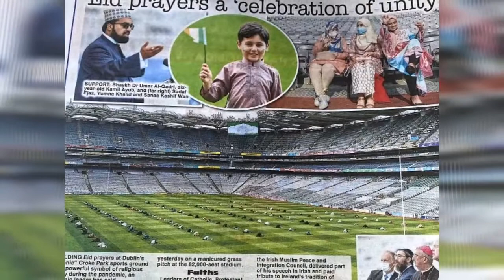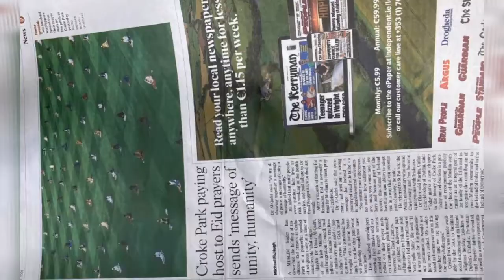Eid prayer at croke park Stadium Dublin Ireland♦কেমন ছিল আয়ারল্যান্ডে অনুষ্ঠিত বৃহৎ ঈদ জামাত??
💃👸হাজারো কাজের ব্যাস্ততায় নিজেকে প্রাণবন্ত রাখতে আমার মেয়েদের গ্রুপে জয়েন করতে পারেন

Thanks 😀😀